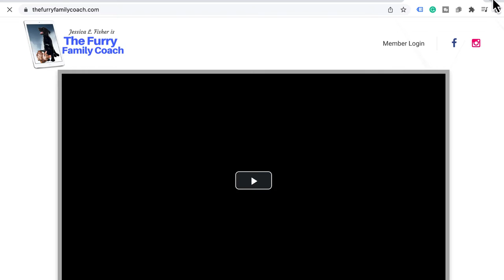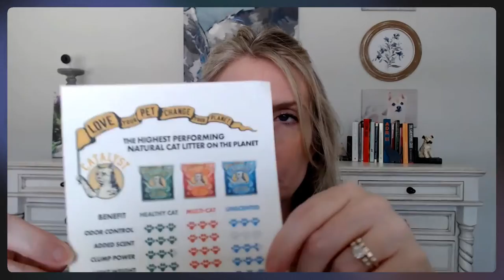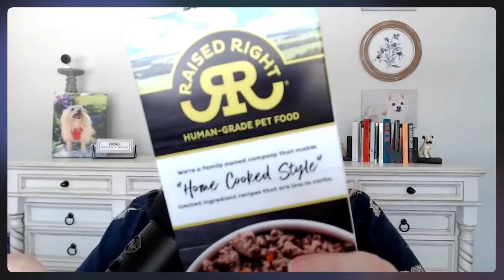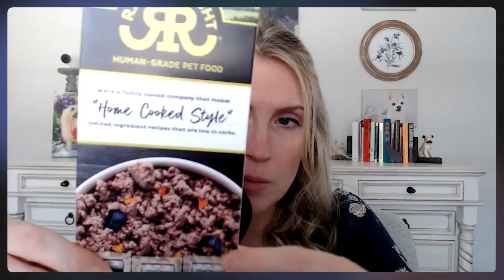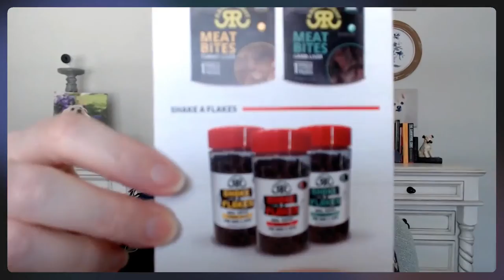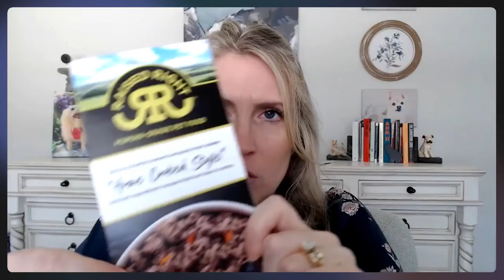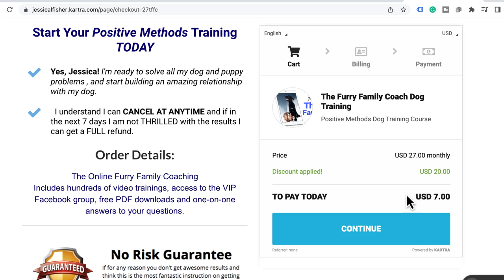Super Zoo 2022 Recap | The Pet Parenting Reset, episode 57